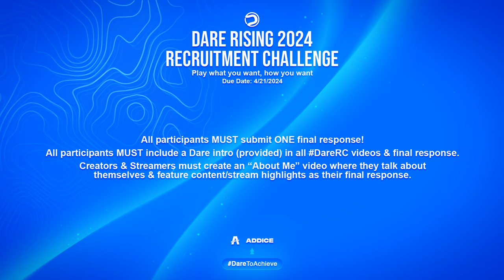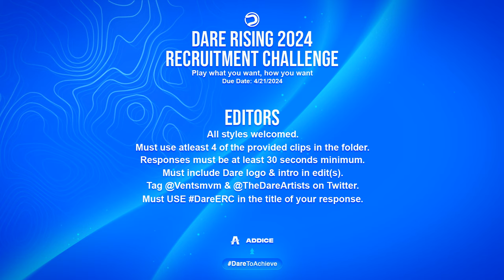The DareRising 2024 Recruitment Challenge!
Your chance to join Dare is FINALLY here! Is it your time to join?

** DUE DATE: April 21st, 2024 - 3AM EST**

00:00:25 Content Creators
00:02:34 Cod Players
00:03:38 Streamers
00:04:43 Editors
00:05:02 Designers

Content Creators:
- Use hashtag DareRC when tweeting out your content.
- Create enjoyable series, ideas, challenges, etc.
- Be different, creative & consistent.
- Open to ANYONE. (Any game)

Cod Players:
- Clantag [DTA] or [DRC]
- MW3 (2023) ONLY
- Open to Snipers, Trickshotters, Warzone, ANYTHING.
- Final response must start with 3 of your 3 BEST recent clips, then RC clips.
- Final response video must not exceed 8 minutes.
- NO SETUP CLIPS

Streamers:
- Must have DareRC in your stream titles
- Must have DareRC & Tag us on Twitter in going live posts
- Open to ANY genre of streamers.
- Everyone is welcomed.

Editors:
- All Styles Welcomed
- Must use atleast 4 of the provided clips in the folder
- Responses must be at least 30 seconds minimum
- Must include Dare logo & intro in edit(s)
- Must use DareERC in the title of your response
- Multiple responses are allowed.

Designers:
- Unlimited entries are welcomed.
- Quality over quanity.
- Must use DDRC in all entries & final submissions.